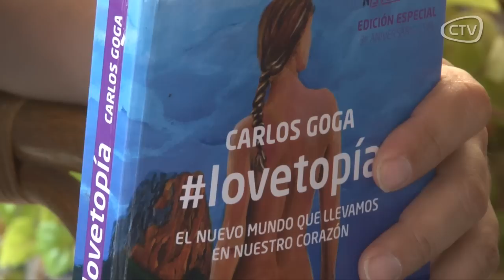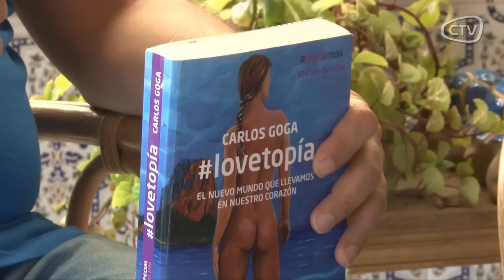CARLOS GONZÀLEZ PUBLICA LA NOVEL.LA LOVETOPIA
El cullerenc imagina una costa mediterrània utòpica es esta novel.la ambientada en 2033... Més info